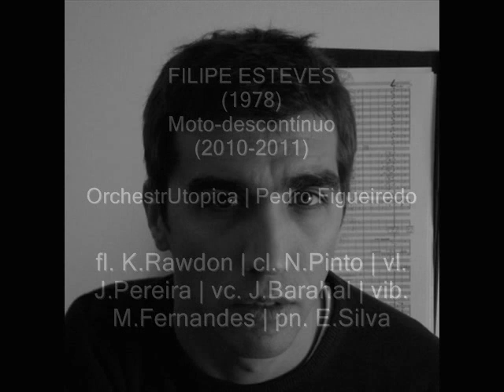[E] ESTEVES, Filipe | 2nd Renaissance of Portuguese Composition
OrchestrUtopica: Flute: Katharine Rawdon | Clarinet: Nuno Pinto | Violin: José Pereira | Cello: Jed Barahal l Vibraphone: Marco Fernandes | Piano: Elsa Silva
Conductor : Pedro Pinto Figueiredo | Premiere 25th march 2011 at CCB, Lisbon